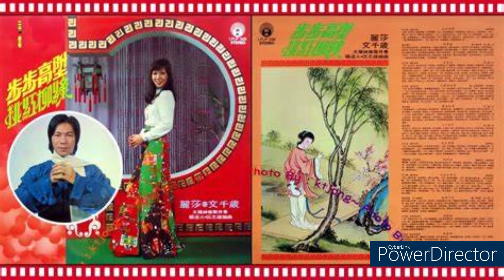合唱麗莎 文千歲桃紅柳綠